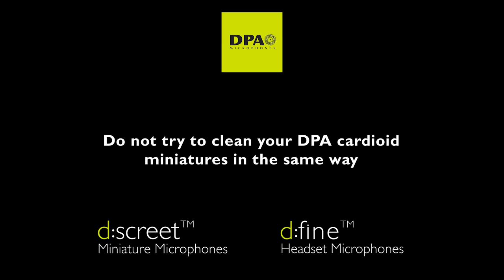How to clean DPA Miniature, Subminiature, Headset and 4099 Instrument Microphones (read description)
This video shows how you can clean all of your DPA Miniature, Subminiature, Headset and 4099 Instrument Microphones (not only omnis with round removable grids). No cleaning fluids should be used, you will only need demineralized water.

Please note that this video was made a few years ago. Since then, we have done more thorough testing and have discovered that the cleaning guidelines work for both the omnidirectional and directional mics. Despite the title and text, this video shows how you can clean ALL of your DPA Miniature, Subminiature, Headset and 4099 Instrument Microphones. We are planning to remake the video in the near future to avoid any confusion.